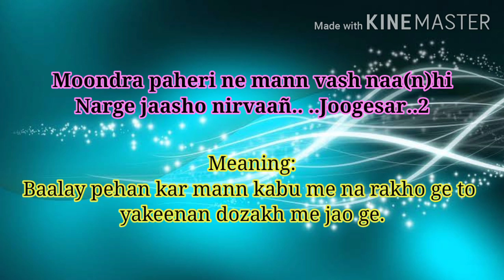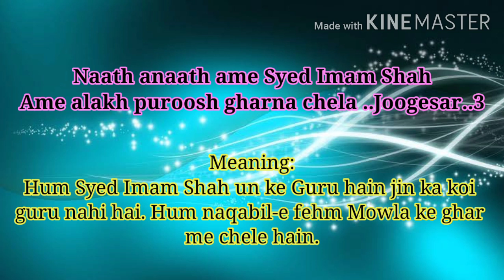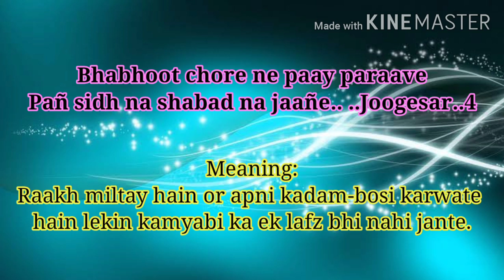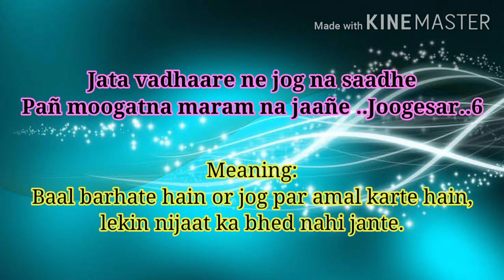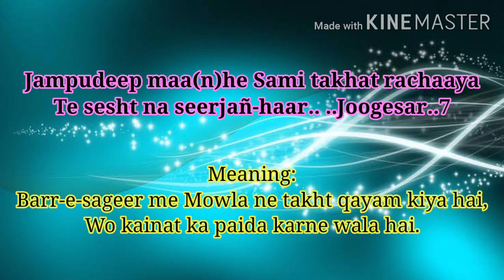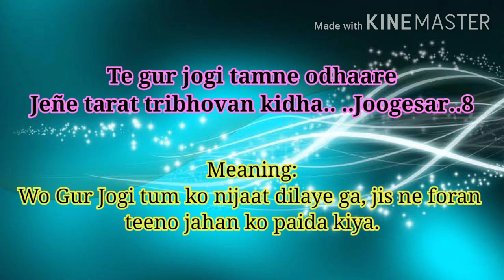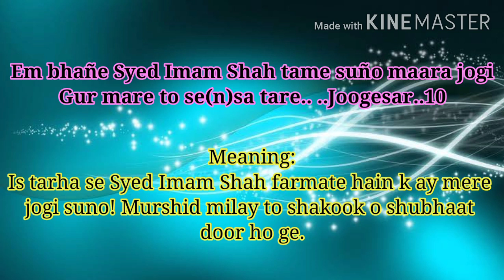Aad Thaki Ek Soon Nipaaya | Syed Imam Shah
Ginan 'Aad Thaki Ek Soon Nipaaya' by Pir Syed Imam Shah. Its a Bandagi Ginan.
The Ginan consists of 10 parts along with its meaning.
Recitation By: Fatima Sopariwala